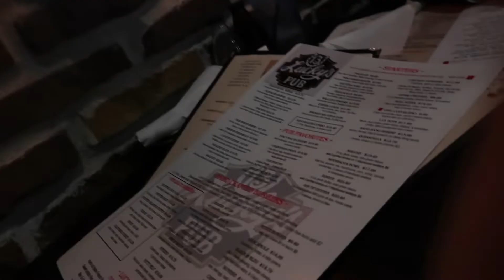SKATING PICTURES!!! 2019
This was definitely the most positive picture day that I've ever had. Surprisingly there were no mental breakdowns, it was all laughs and smiles. Such a fun day, I love getting to share my skating life.

Love, Paigey Q :)